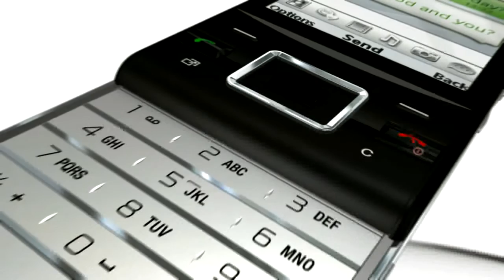Sony Ericsson Sunny